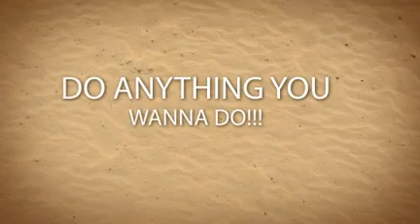THE MARVELETTES anything you wanna do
from the 1993 THE MARVELETTES DELIVER THE SINGLES 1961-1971 - created